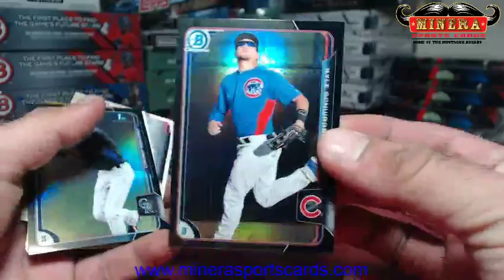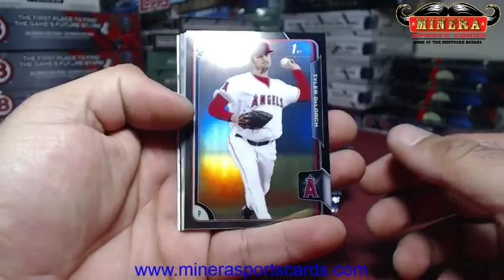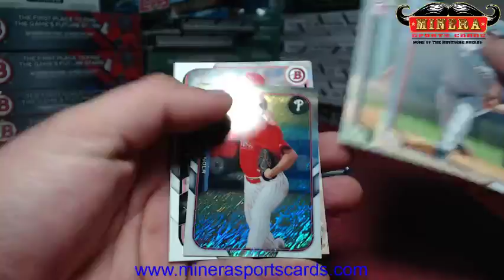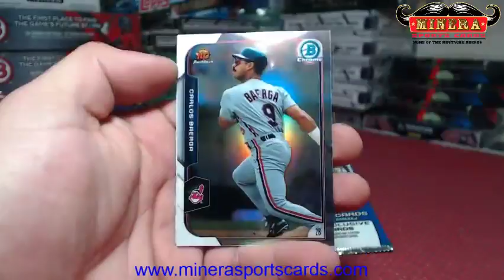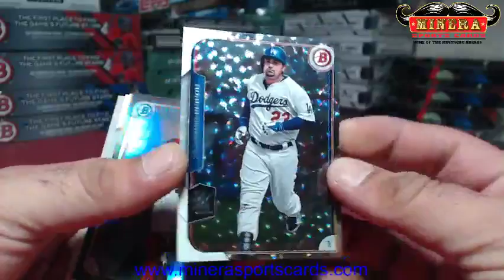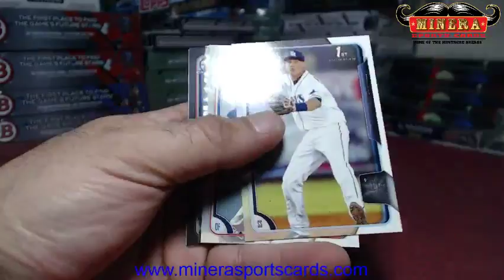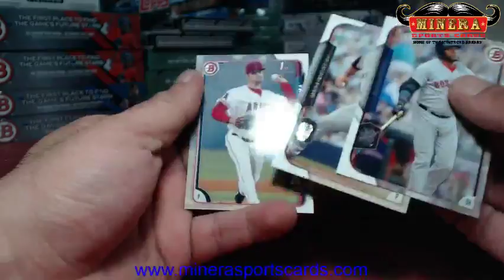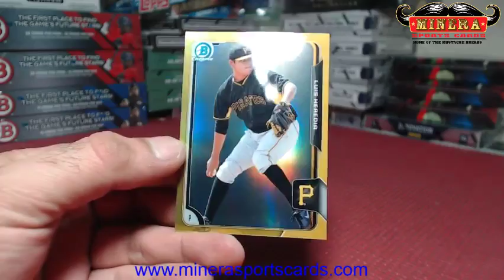ba_absher~2015 Bowman Asia Edition Baseball Hobby Box Break